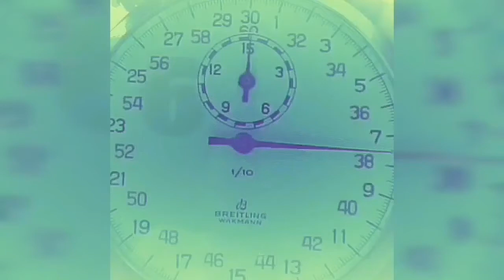60 Seconds of Cannabis History: Part 37 - The 1937 Marijuana Tax Act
In this week's episode, the United States declares war.on cannabis despite objections from The American Medical Association.